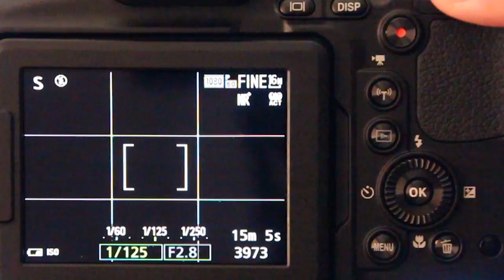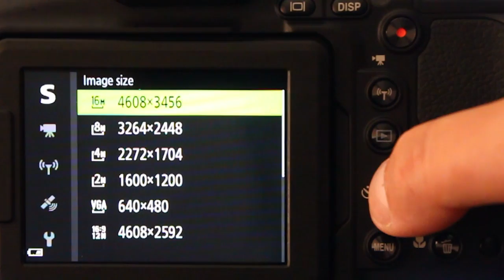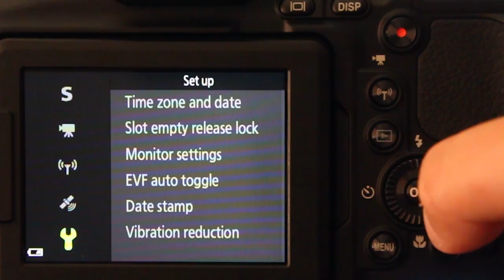Nikon Coolpix P900 Best Settings for Videos and Photos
This is my favorite settings. I prefer use my Nikon Coolpix P900 for video only, I am not so confident to use the Nikon to make photos.